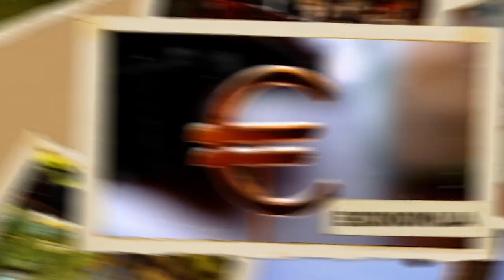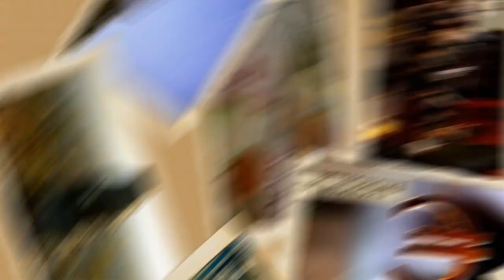U sred srede - Radoslav Vukelić 13.11.2019.